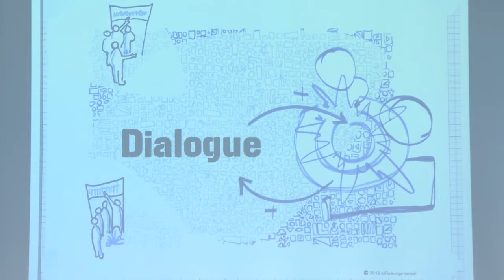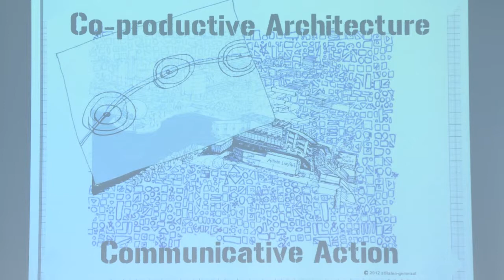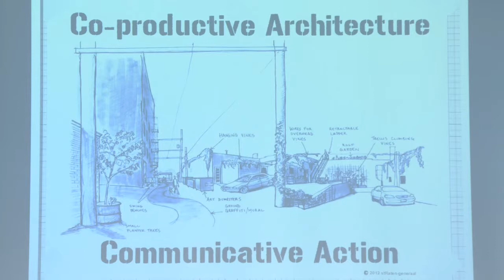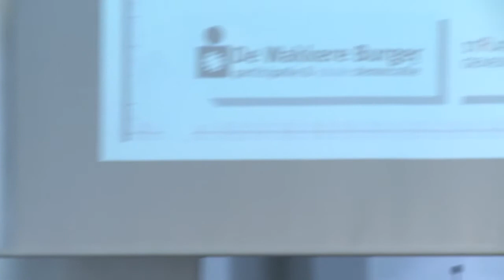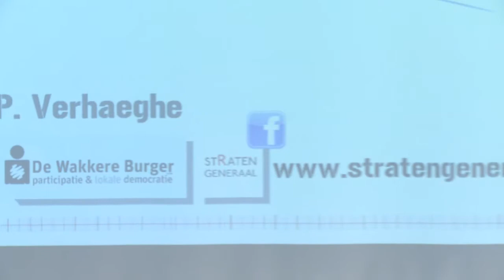PEP-Net Summit 2012: Peter Verhaeghe: Co-productive architecture (Part 2)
Peter Verhaeghe, stRaten-generaal (Belgium)